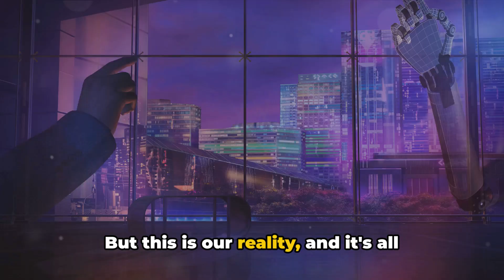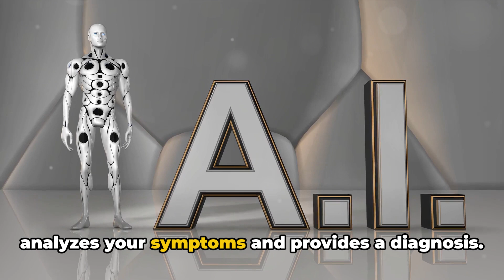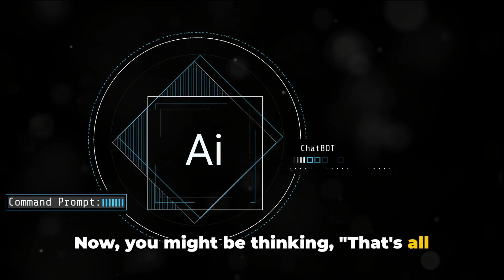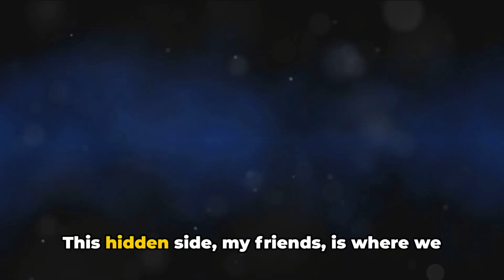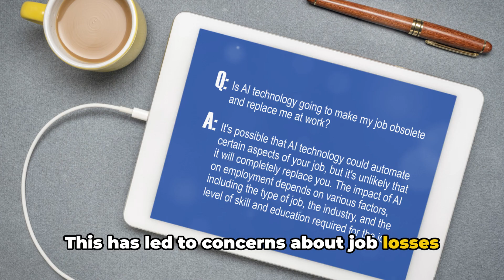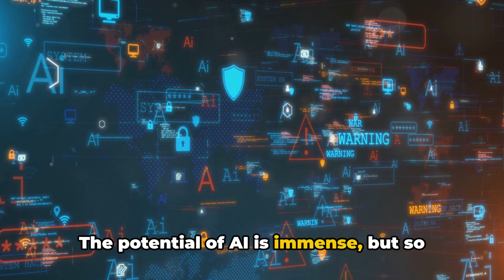What's Really Happening with New AI (The Silent Revolution)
The Untold Story of the Latest AI Advancements.

Dive deep into "The Untold Story of the Latest AI Advancements" where we uncover the groundbreaking developments in artificial intelligence that are shaping our future. From algorithms that learn and adapt, to machines that can mimic human emotions and creativity, this video explores the cutting-edge technologies that are often left out of the mainstream narrative.

Whether you're an AI enthusiast, a tech professional, or just curious about the future, this video offers a comprehensive and enlightening perspective on where AI is headed and how it will impact society, work, and daily life. Join us on this exciting journey to the forefront of technology and discover the untold story of today's AI revolution.

➡️  Other MUST watch videos: